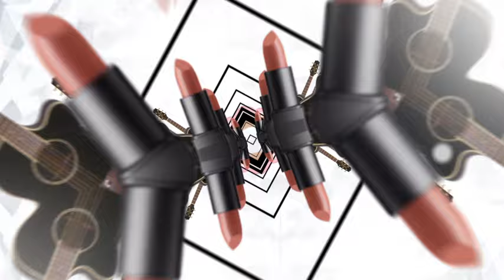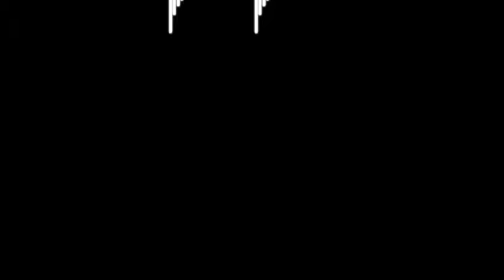KKKN The Wedding : Opening Presentation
KANNANAT & KENGKARD